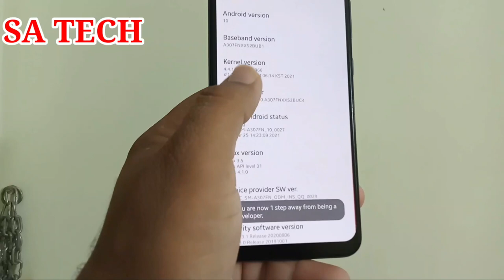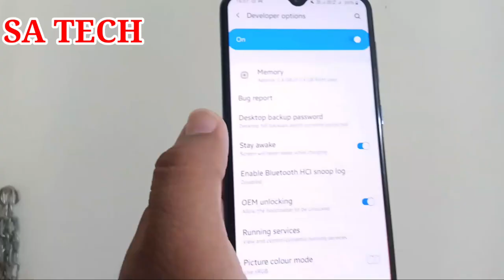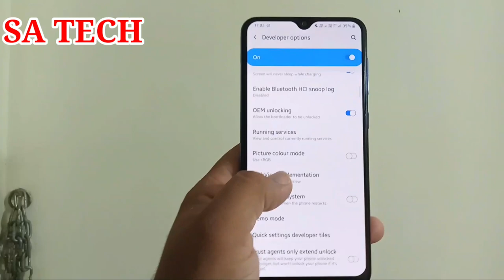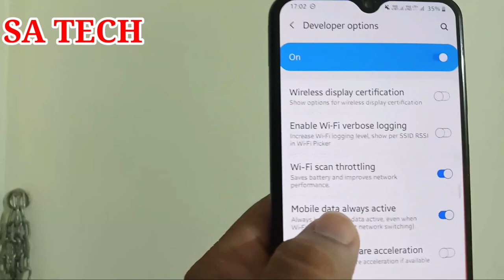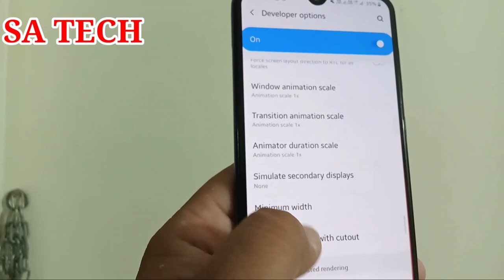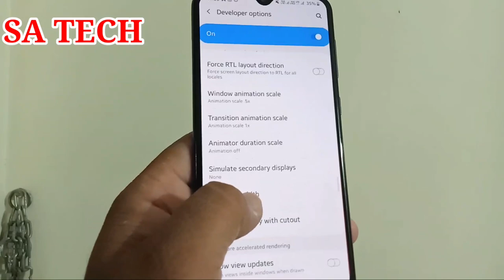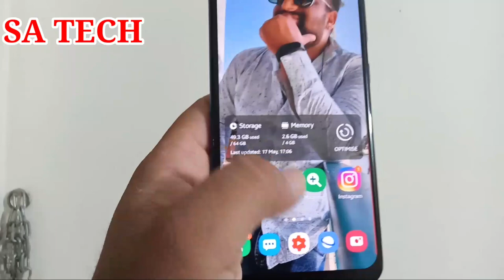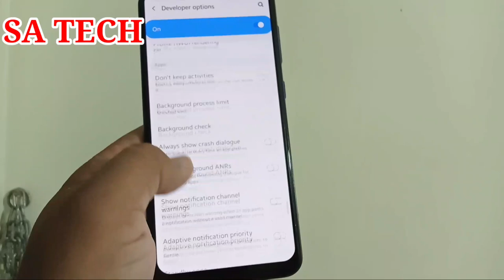Developer Options Top 10 Hidden Features on Samsung,Developer Options Hidden Feature in Any Android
In this video i describe about Developer Options Top 10 Hidden Features on Samsung Galaxy